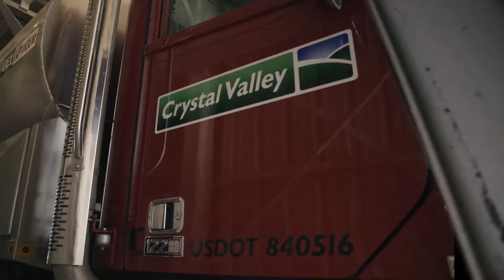Crystal Valley Feed Division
Join the Crystal Valley Feed Division!

Crystal Valley is a leading farm supply and grain marketing cooperative focused on serving the needs of crop farmers and livestock producers in southern Minnesota and northern Iowa.

Our professional staff of dedicated employees aims to create and deliver superior value to our customers with top quality products and services in our core businesses of Agronomy, Energy, Feed, and Grain.